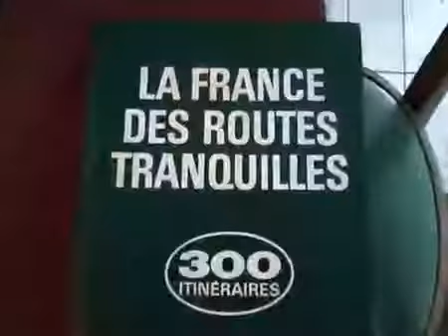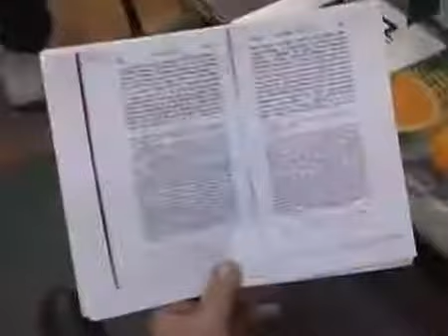Забрањена историја Срба (и Словена) 4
Доктор Јован И. Деретић.

Помиње се:
00:00:23 Вера Вуковачки-Савић Енциклопедијски
речник индијске митологије и религија.
00:00:29 Ахил
00:01:34 Арчибалд Сајс
00:04:15 Јован Рајић
00:04:15 Гроф Ђорђе Бранковић
00:04:05 Берлински конгрес
00:05:33 Ђорђе Манијак
00:06:39 Drang nach Osten (продор на исток)
00:07:46 Плиније Старији
00:08:25 Тиберије (Тиберијус)
00:08:25 Батон

Издвојене тврдње:
00:05:28
Албанци су дошли у Србију и на Балкан 1043 године и довео их је са Сицилије византијски војсковођа Ђорђе Манијак.
00:05:45
Албанци су на основу историјске тезе да су староседeoци на Балкану добили државу 1913 године.